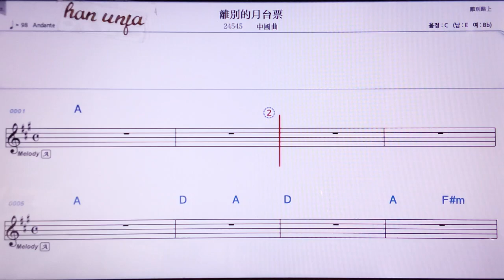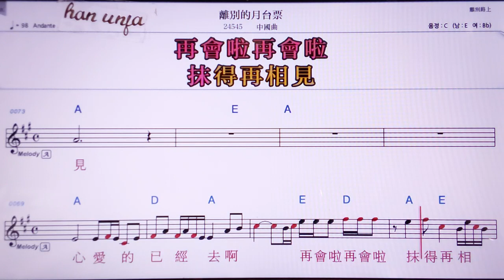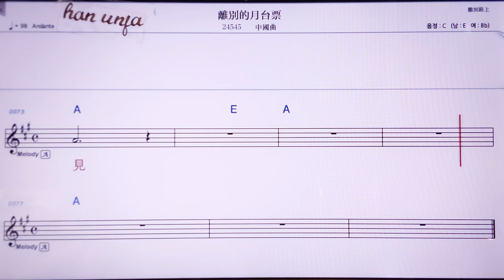💖리비에위에타이파오/중국 곡 👍MR,노래방, 악보, 코드,Karaoke With Sheet Music